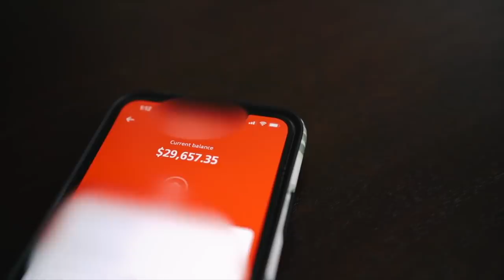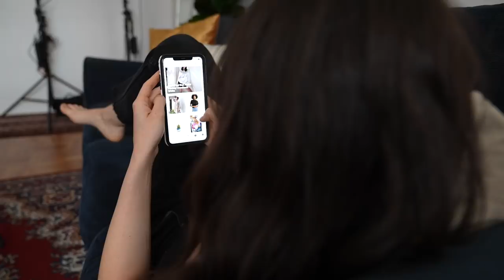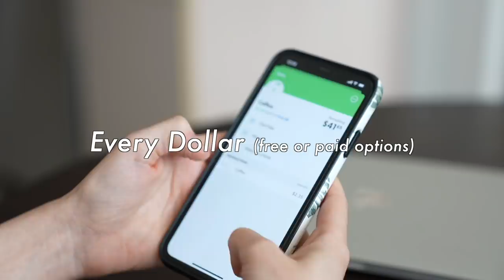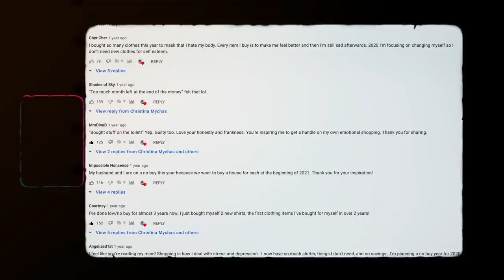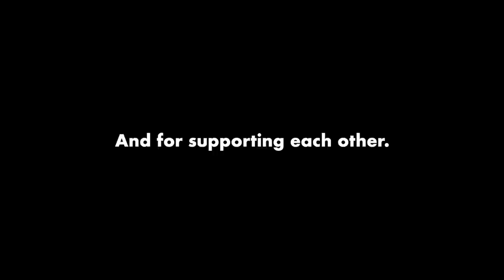How I Paid Off $120,000 Debt In 6 Years 💸 | I’M DEBT FREE!!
I thought the day would never come where I would be able to scream "I'M DEBT FREE!!!" out loud. But after a total of 6 years, overcoming a shopping addiction, and over $120,000 later...I'M DEBT FREE!

I truly couldn't have done this without you and your support. This community meant everything to getting here, and moving forward from here. Thank you, thank you, thank you for all your support, encouragement and for sharing your own experiences in healing your own financial health. It IS possible. You got this.

I Will Teach You To Be Rich by Ramit Sethi
The Total Money Makeover by Dave Ramsey
Stop Acting Rich by Thomas Stanley
The Millionaire Next Door by Thomas Stanley
Debt Free Forever by Gail Vaz Oxlade

✨MEJURI - save 10% with my link off your next Mejuri piece